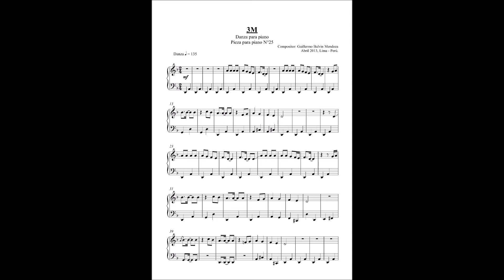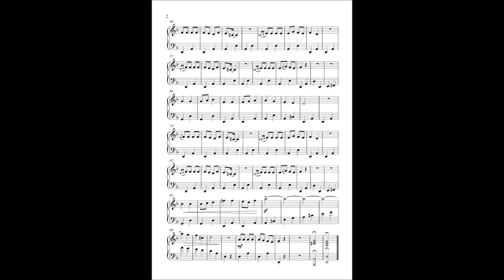3M - Danza para piano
Abril 2013, Lima - Perú.